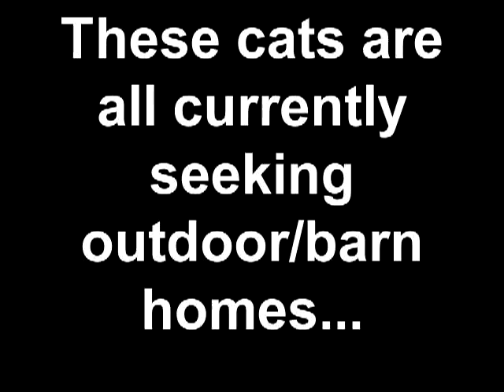These cats are all currently seeking outdoor/barn homes...